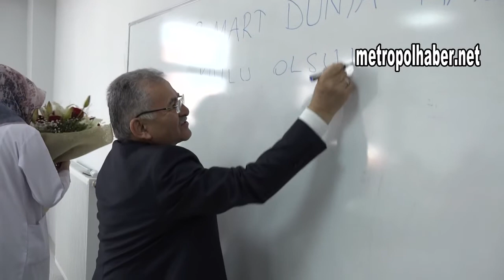Kayseri yeni bir kütüphaneye kavuşuyor metropolhaber net